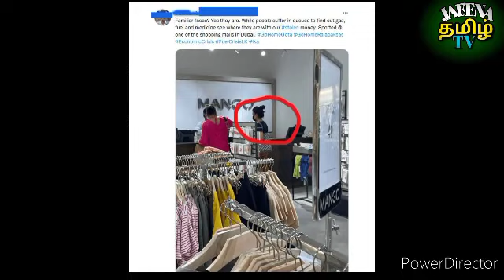இலங்கையின் இரவுநேர செய்திகள் | Tamil | JAFFNA TAMIL TV | 28.06.2022